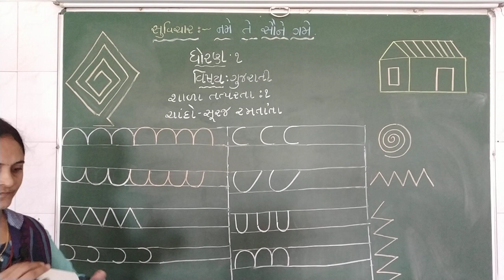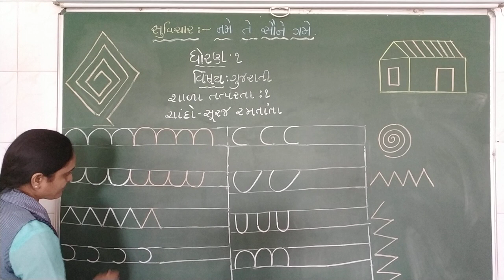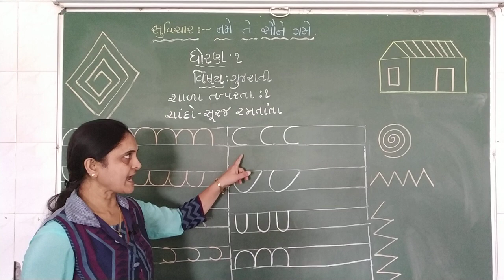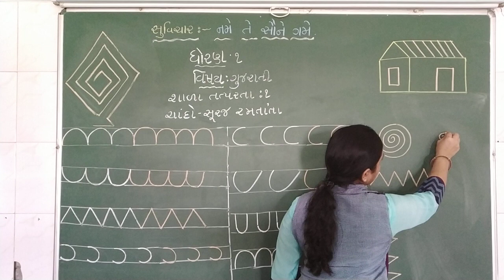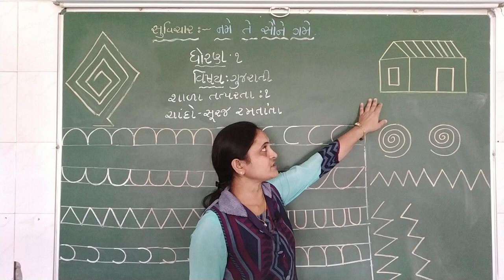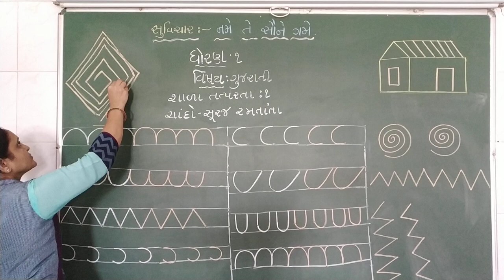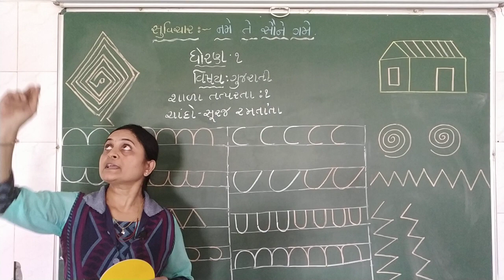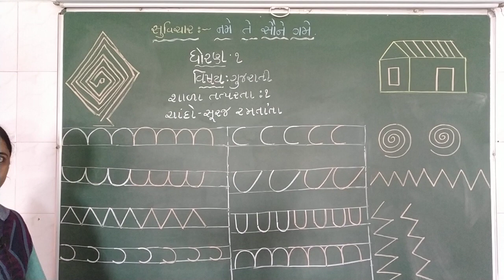ધોરણ ૧ વિષય:ગુજરાતી પાઠ:૧ શાળા તત્પરતા ટોપિક: આકારો શિક્ષક:પુષ્પા પટેલ